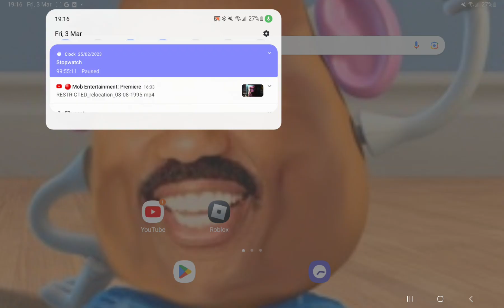bro another one